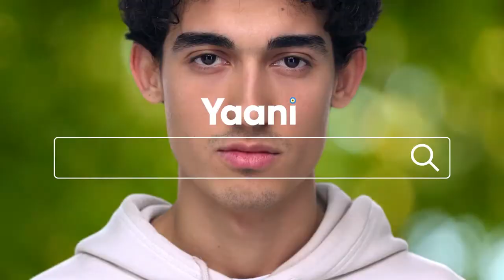Turkcell Yaani - Aradığın Ağaç Olsun